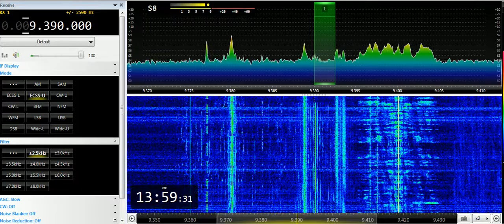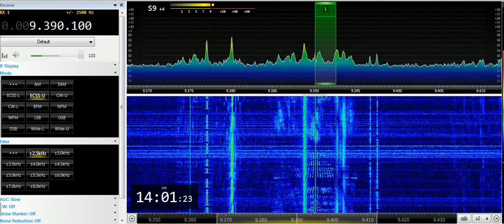09 04 2019 HSK9 Radio Thailand World Service in English to SEAs 1400 on 9390 Udorn Thani